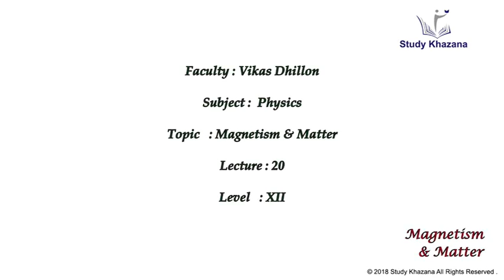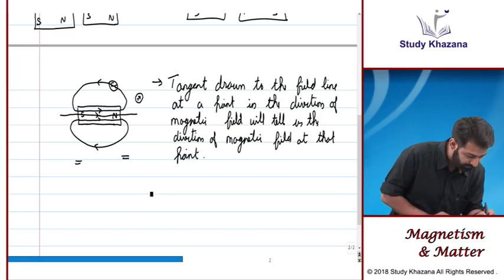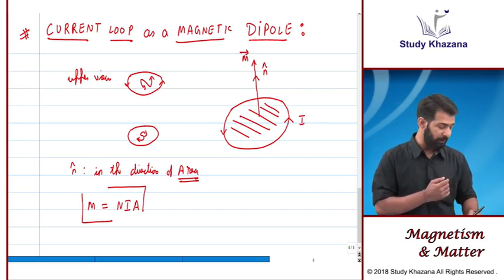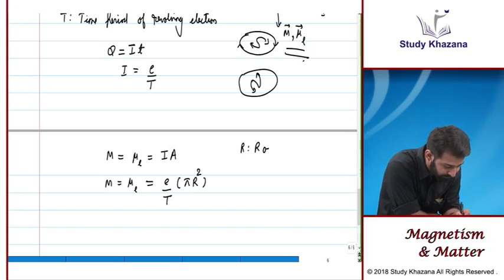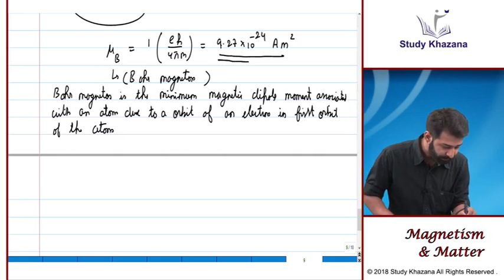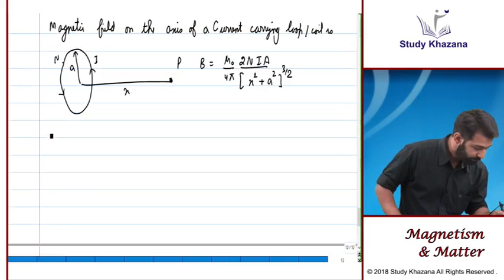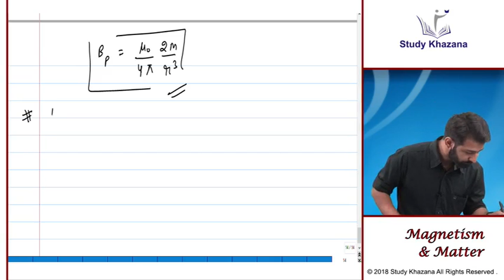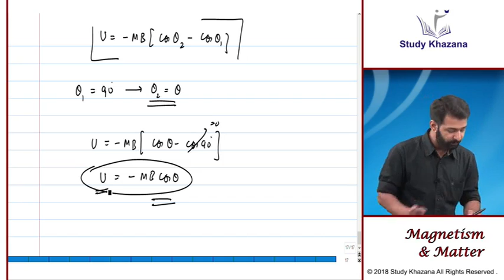CLASS 12 MAGNETISM AND MATTER || CHAPTER 5 PHYSICS || LECTURE 20 || CBSE CLASS 12 PHYSICS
Faculty : Vikas Dhillon
Chapter : 5
Topic : Magnetism And Matter
Lecture : 20